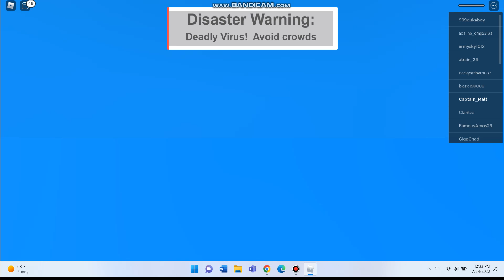Playing Natural Disaster Survival The rocket is taking off